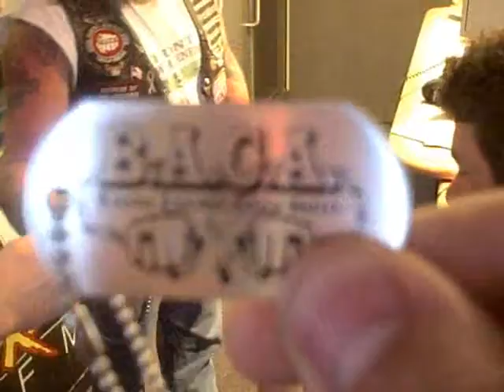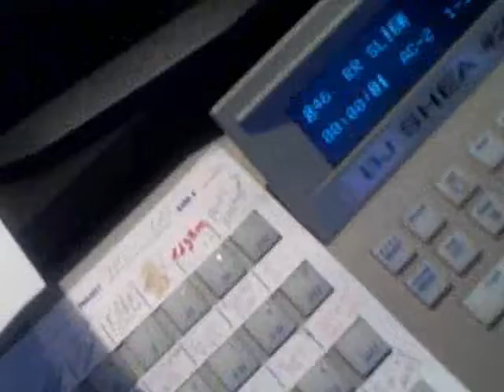The BJ Shea Video Blog 9/04/07 Day 398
Today's video blog features Biscuit, as well us watching a video that Thrill from the Men's Room posted on his "Big Brown Blog" a week or so ago.  You won't believe who a member of their show looks like!